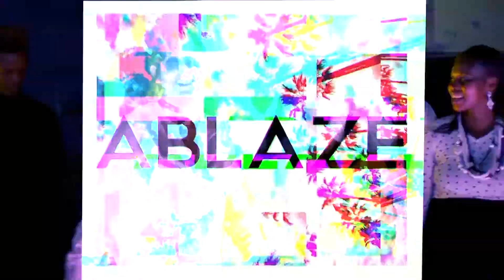ABLAZE - Active Worship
Recorded live in Johannesburg on May 28th, 2017. Our 10th album ABLAZE available now at: